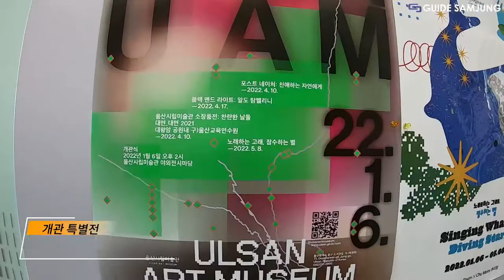울산 시립미술관 개관전 XR LAB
기간 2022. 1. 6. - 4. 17. 매주 월요일 휴관
장소 XR 랩(실감 미디어아트 전용관), 지하 1층 로비
작가 1인 (알도 탐벨리니 Aldo Tambellini)
관람료 성인: 1000원 / 어린이,청소년,경로: 무료
주최후원 울산시립미술관

영상 시스템 설계, 구축, 유지보수 전문 미디어시스템 컨설팅
주식회사 가이드삼정
홈씨어터 www. projectorbuy.co.kr